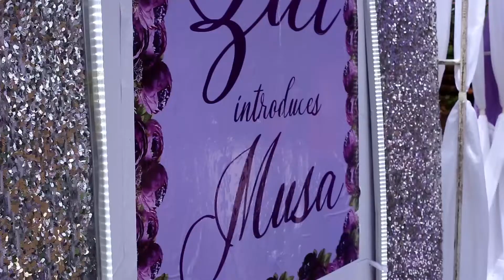CJECK OUT THE DANCE MOVES OF ZAI AS SHE WELCOMES MUSA TO HER HOME PLACE